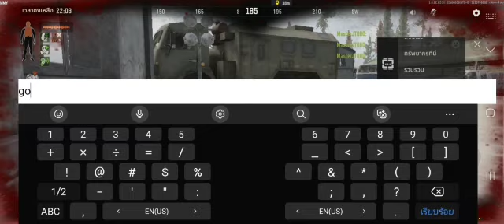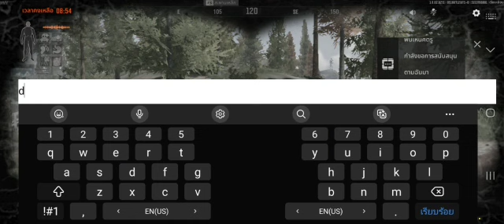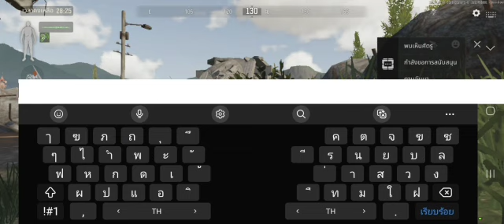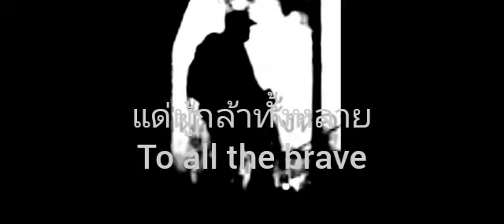Arena Breakout Lite- #3 Gameplay + Imposter mode(โหมดผู้แฝงตัว) ลองลุยเอาชีวิตรอด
เกมทหารยิงปืนเอาชีวิตรอดสมจริงบนมือถือ🪖